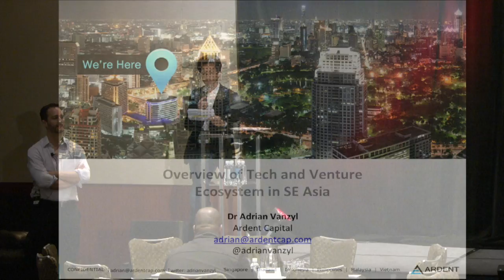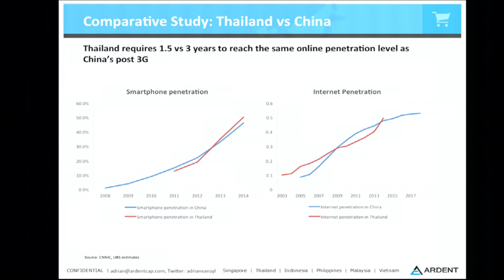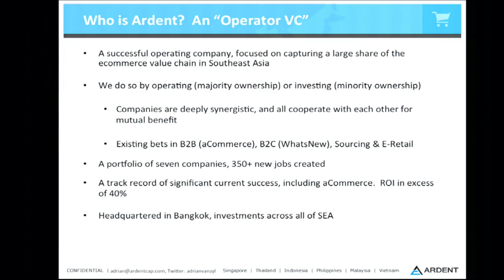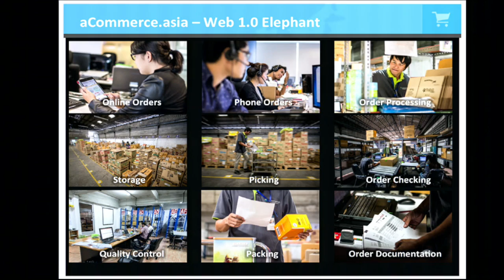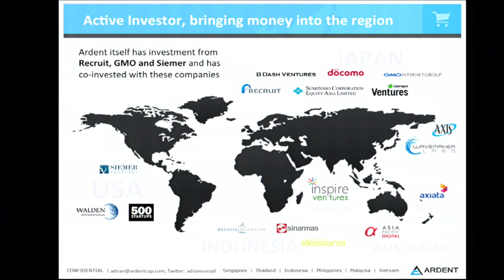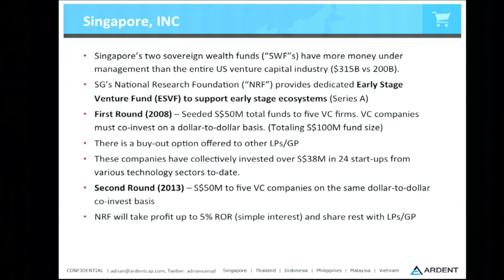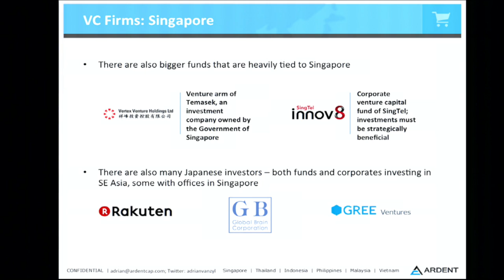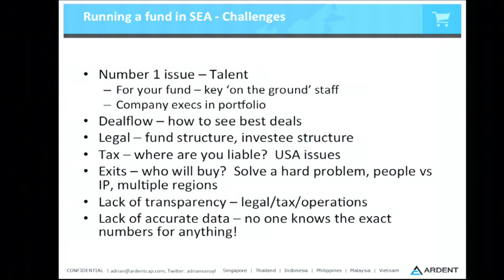[PREMONEY 2014] "The Global VC: Southeast Asia"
[PREMONEY 2014] Ardent Capital, Adrian Vanzyl, "The Global VC: Southeast Asia"